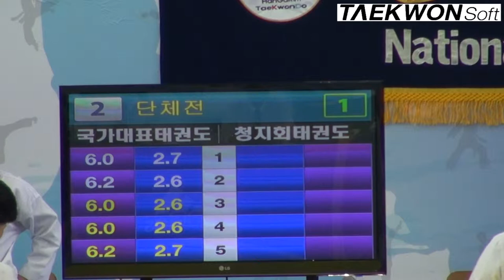2012 실업최강전 결승전 단체장년부 국가대표태권스쿨vs청지회태권도